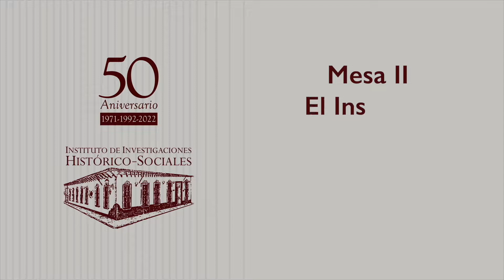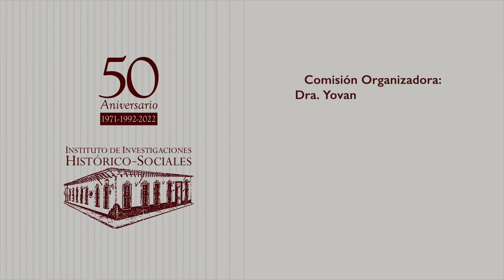27 de abril de 2022 | Mesa 2 de los Diálogos Intergeneracionales sobre la Trayectoria del IIHS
Mesa 2: El Instituto en la trayectoria de la Universidad Veracruzana
Miércoles 27 de abril, 11: 00 horas
Participantes:
Dr. Alberto Olvera Rivera, Dr. Ernesto Treviño Ronzón, Dra. Filiberta Gómez Cruz, Dra Adriana Naveda Chávez-Hita
Modera: Dra. Leticia Mora